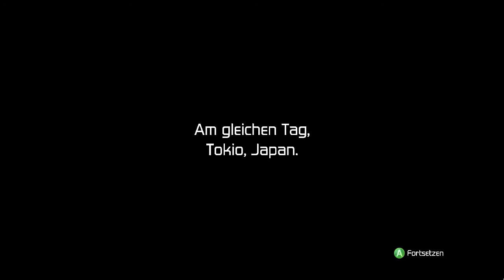Tom Clancy's H.A.W.X. - Operation Typhoon #013 Walkthrough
Tom Clancy's H.A.W.X („High Altitude Warfare eXperimental squadron") ist ein Air Combat Spiel von Ubisoft. Es spielt in der nahen Zukunft in einer Welt, die zunehmend von privaten militärischen Unternehmen (PMC, „private military companies") beherrscht wird.

Entwickler: Ubisoft Rumänien
Publisher: Ubisoft